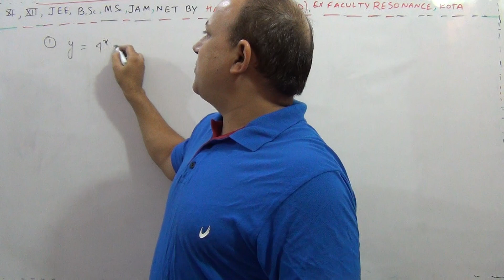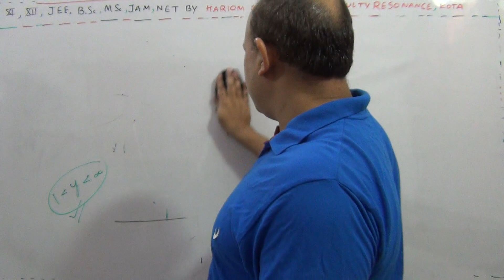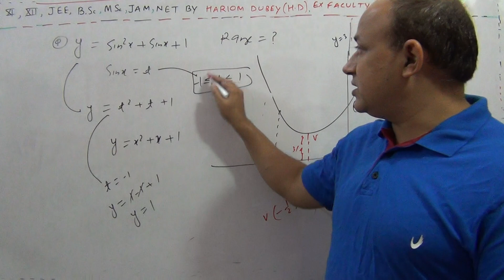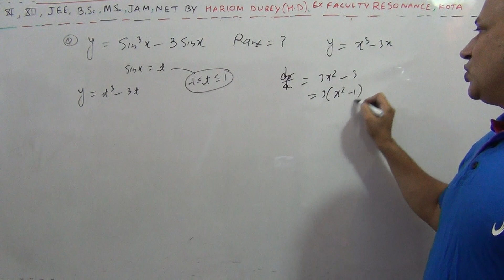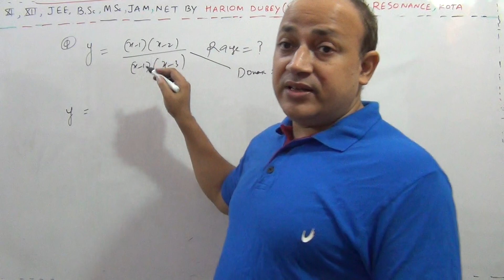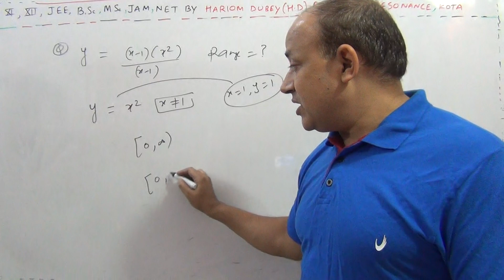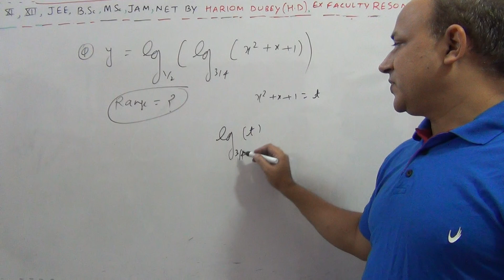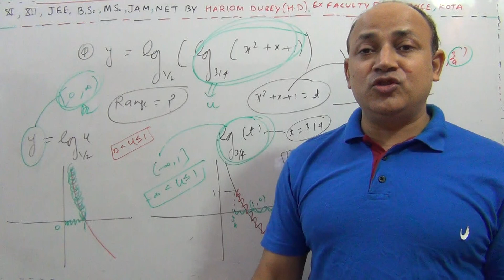Range of functions Range of functions Range of functions Range of functions Range of functions